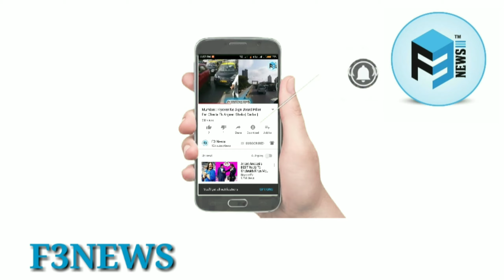Local Train Mein Maut Ka Khel | Video Hui Viral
Local Train Mein Bani Video Aur Hui Viral

On Video: Ek ladka chalti local train (Wadala- Chembur) mein Pole pakad kar stunt kar raha tha

Police ne 2 logo ko kiya arrest (Stunt Performer aur Video Maker)

Case resigter under relevant section of Indian Penal Code

 Assued name
Mohammed Mohsin
Sagir Ahmed